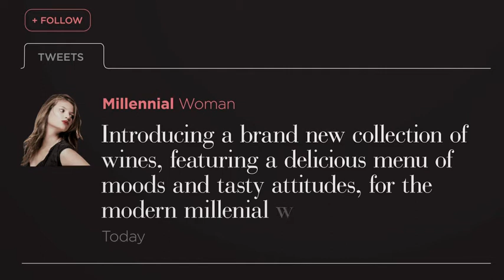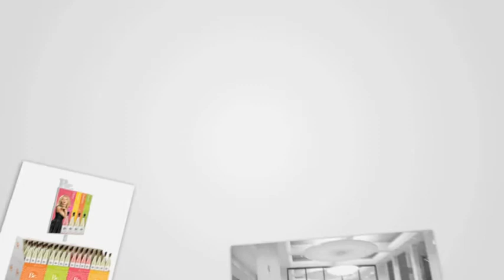Be Sizzle Video